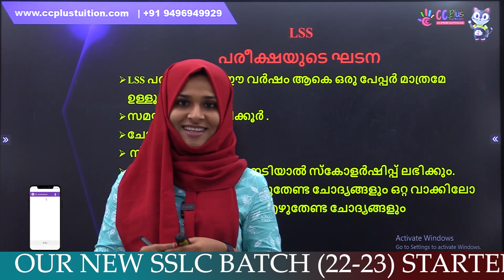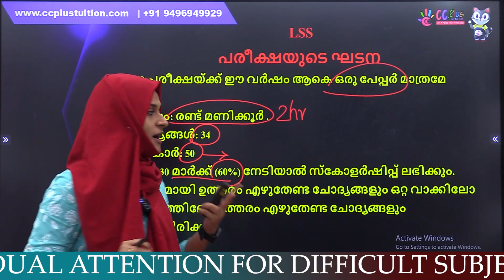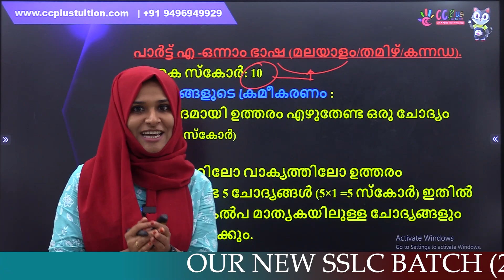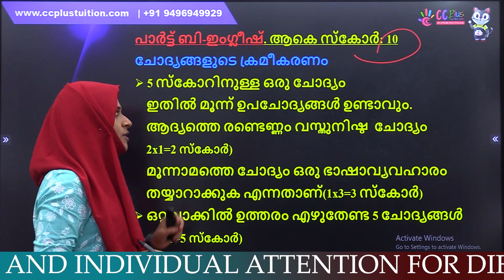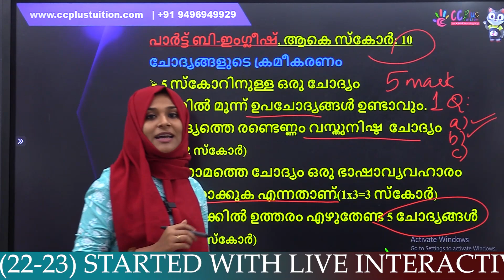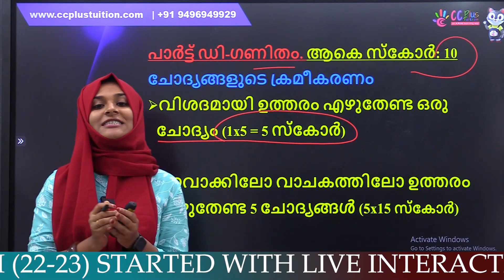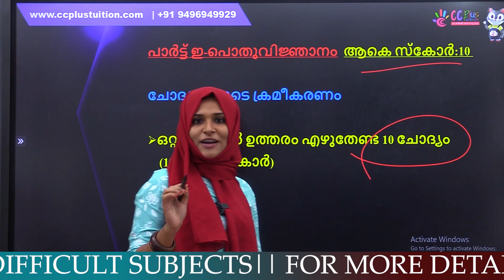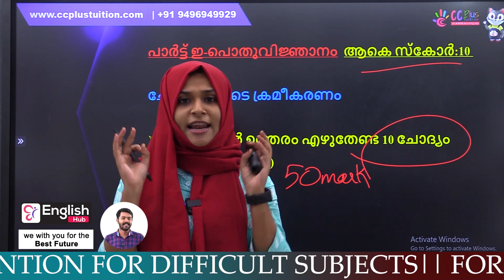LSS USS Exam 2022 || QUESTIONS ANSWERS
CCPLUS TUITION APP

ക്ലാസുകളിൽ പങ്കെടുക്കാനും കൂടുതൽ വിവരങ്ങൾക്കും താഴെ കാണുന്ന ലിങ്കിൽ ക്ലിക്ക് ചെയ്തു രജിസ്റ്റർ ചെയ്യുക...😍😍😍